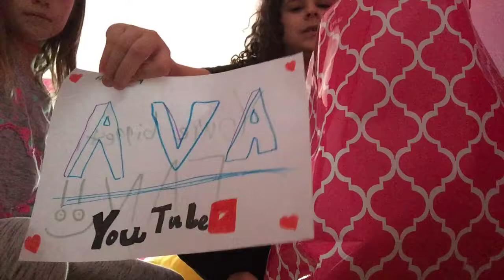Fan mail!!!! Giant teddy bear???